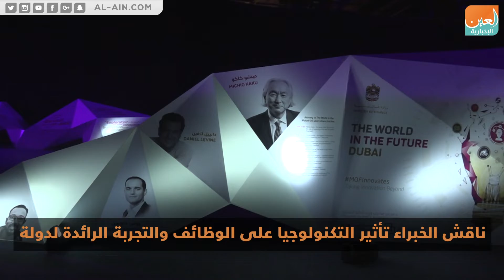مستشرفون وخبراء دوليون: الإمارات منارة تلهم العالم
العين الإخبارية | مستشرفون وخبراء دوليون: الإمارات منارة تلهم العالم
نظمت وزارة المالية في الإمارات فعالية "العالم والمستقبل 30 عاماً من الآن" في مركز دبي التجاري العالمي، وذلك على هامش المبادرات التي تنظمها الوزارة في إطار مشاركتها في شهر الإمارات للابتكار 2019